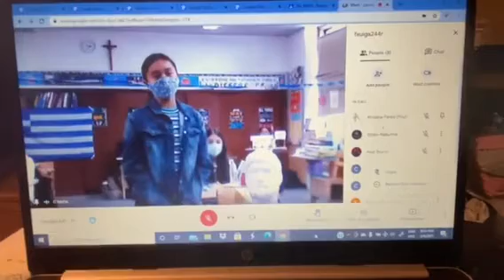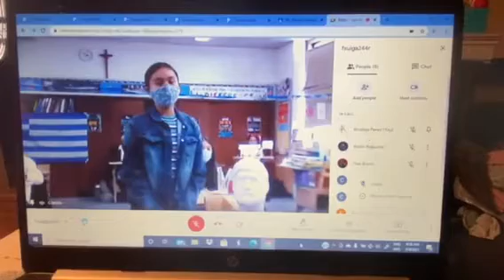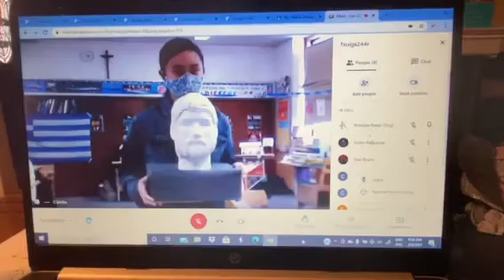Kirstine international day Greece Plato